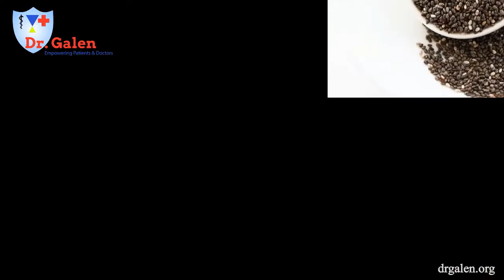Top 10 Foods High in Selenium